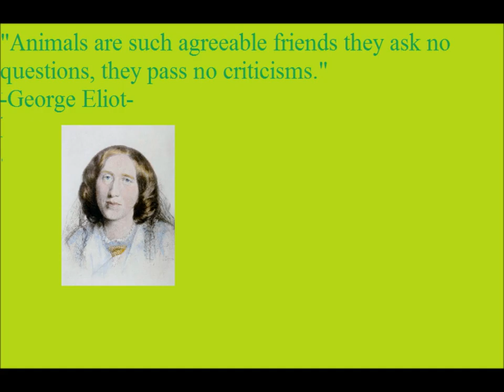Daily Quote of the Day 1 21 2014